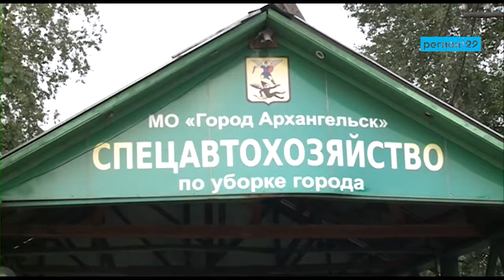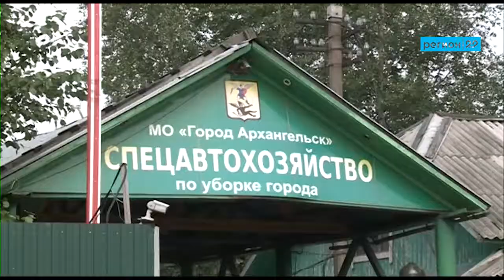Спецавтохозяйство испытывает новый мусоровоз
МУП Спецавтохозяйство по уборке города закупило новую технику и планирует установить евроконтейнеры.

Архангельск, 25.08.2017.